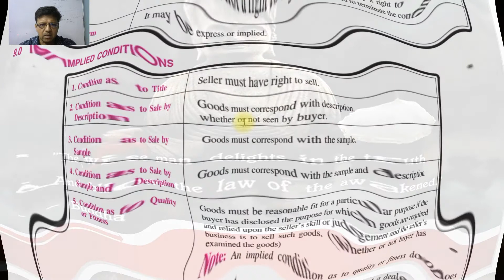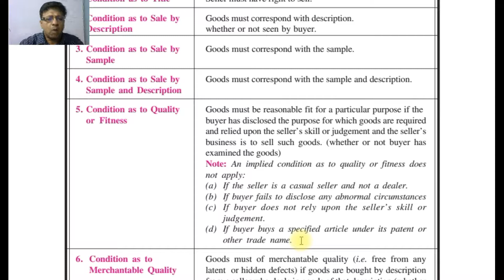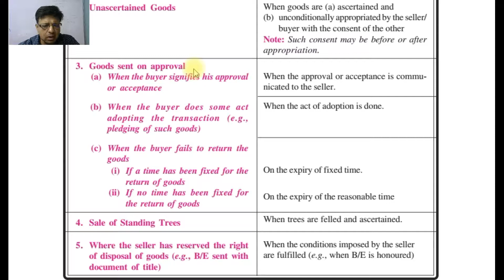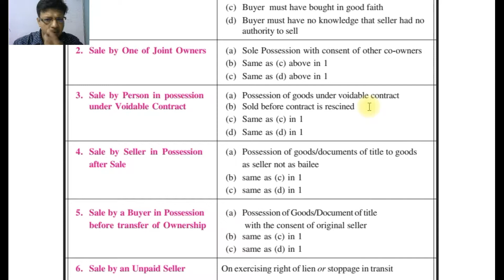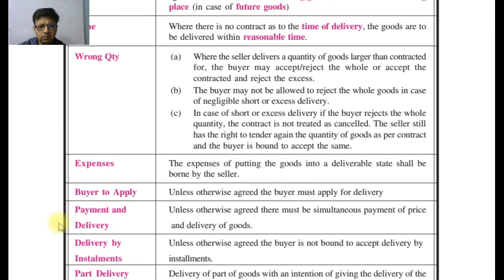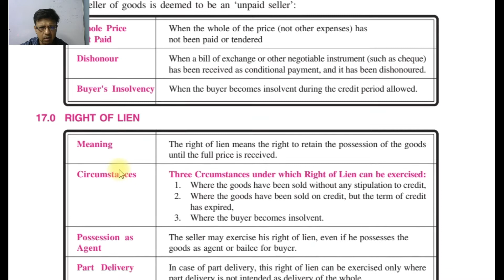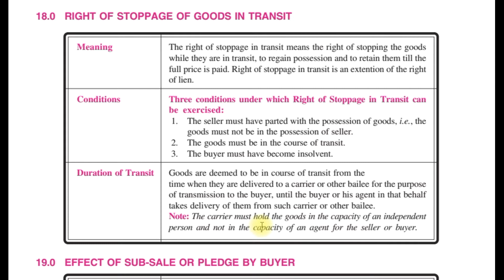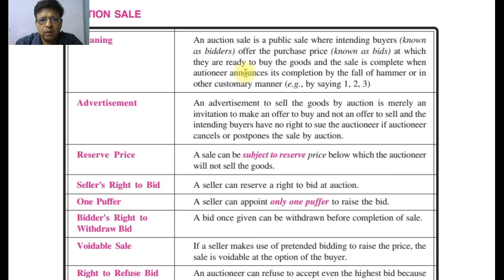Sale of goods Act by CMA Tarun Singhal part 2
lecture cover implied condition, unpaid seller, sale by non-owner and some other relevent points